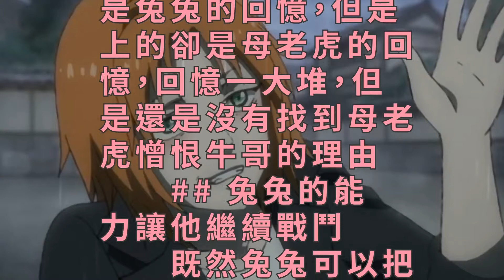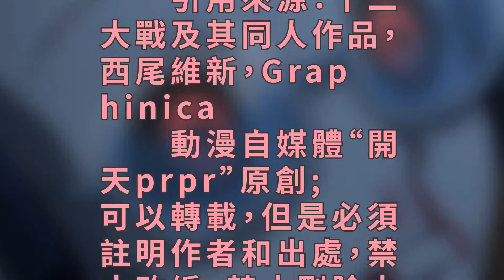動漫十二大戰9：兔兔應該不會退場，他死後依然可以戰鬥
十二大戰第9話
　　## 裝腔作勢一整集，gg只需幾秒的龍哥

　　龍哥回憶殺一整集，按照這部番的規律，龍哥的便當已經據定了，結果可以預知但是過程還是讓人沒有想到，猴子姐一個力拔山河飛兔兔，讓兔兔飛到天上，背靠月亮代表月亮消滅龍哥，前後就幾秒，龍哥死後和弟弟的屍體一起和牛哥母老虎聯盟戰鬥。